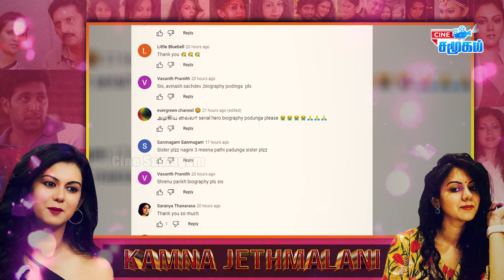Actress Kamna Jethmalani Biography In Tamil | Jayam Ravi Film Heroin, Acting Career, Marriage Life